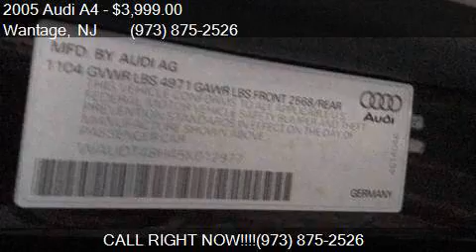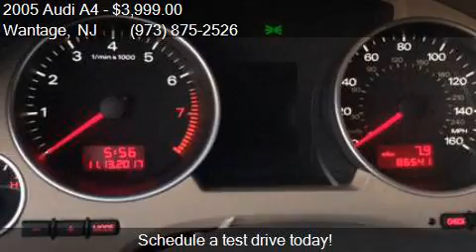2005 Audi A4 3.0 quattro AWD 2dr Cabriolet for sale in Wanta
This 2005 Audi A4 3.0 quattro AWD 2dr Cabriolet is for sale in Wantage, NJ 07461 at Ron Motor Inc..

Engine: 3.0L V6 Natural Aspiration
Transmission: Automatic 5-Speed
Color: Black
Mileage: 86541
Contact Ron Motor Inc. 252 County Rd 565 Wantage, NJ 07461 to test drive this 2005 Audi A4 3.0 quattro AWD 2dr Cabriolet today.